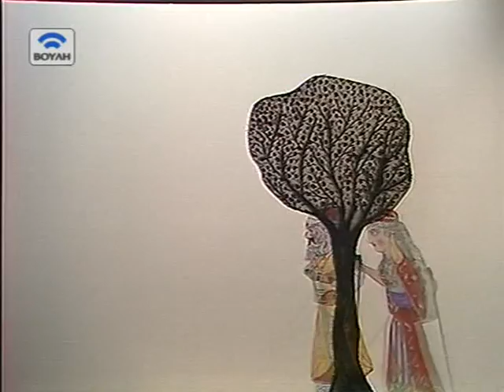Ο Καραγκιοζης στο Βυζαντιο επεισοδιο 6